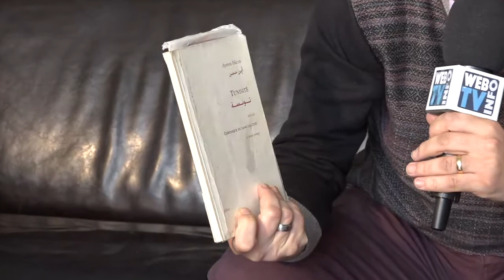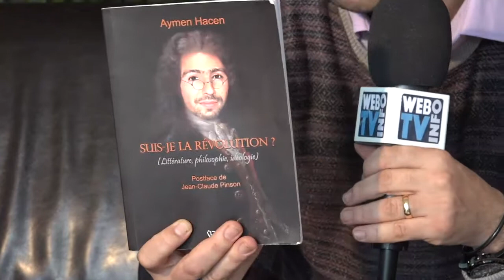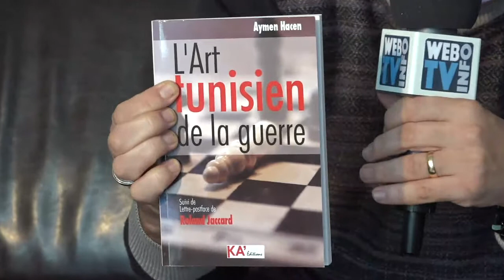webtvinfo AYMEN HACEN en visite à La Rochelle